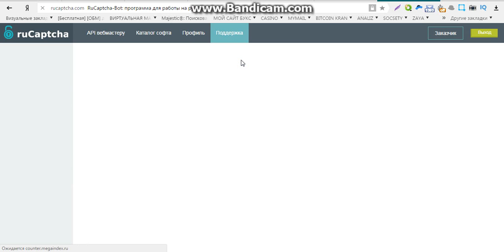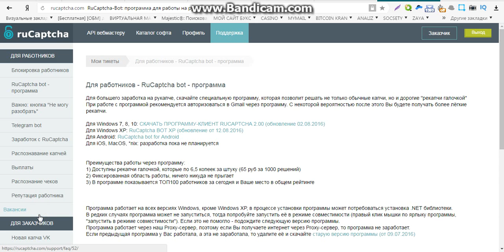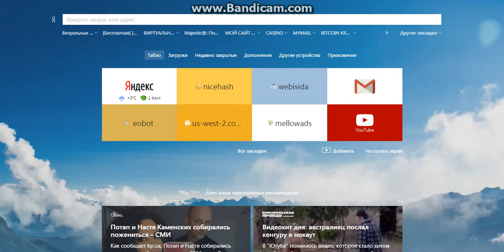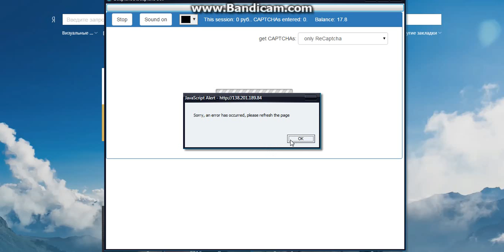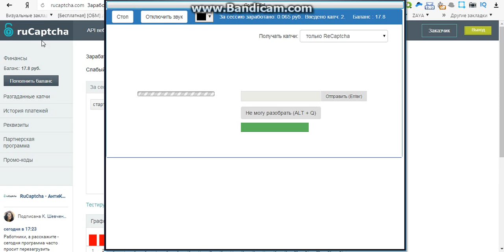платформа для заработка денег без вложений